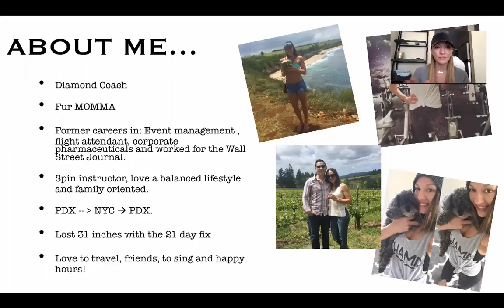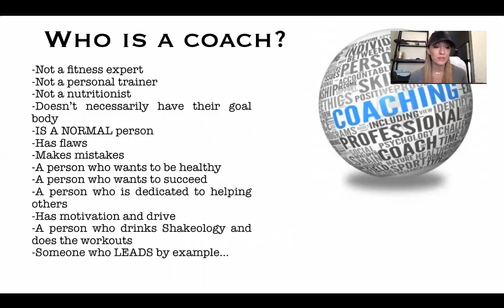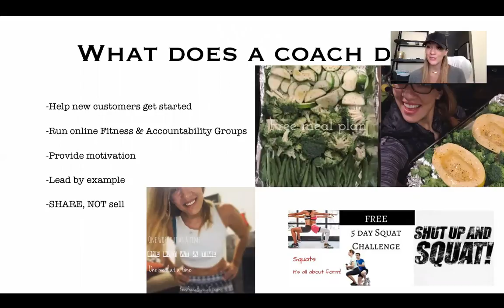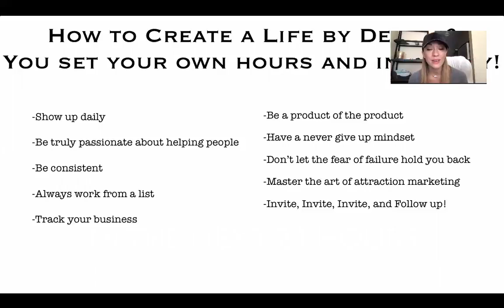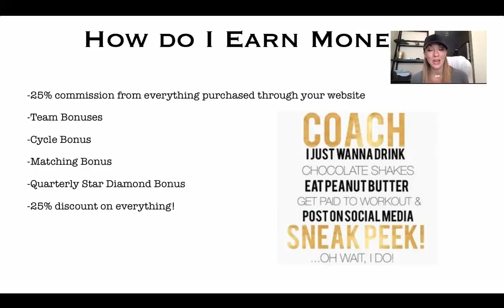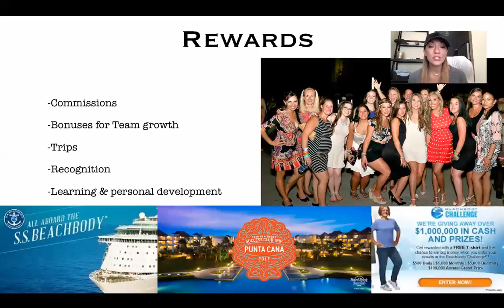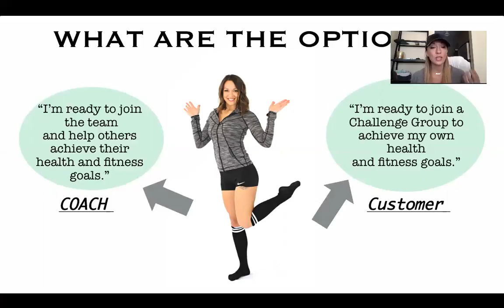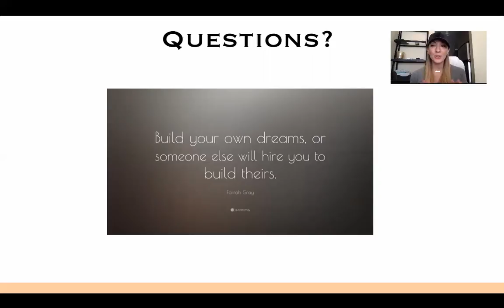LIVE opportunity call 1/27/17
2. Join my next online fitness and nutrition accountability group:

3. Want to turn your fitness into a HOME business? Get started on my team and I will get you trained into a successful Beachbody Coach using the tools that helped me reach success

4. Want to get FREE recipes and tips to a healthier life? Make me your FREE Coach today

Kendra Callaway
Beachbody Coach | Spin instructor | Motivator | Career professional to FUTURE career freedom | Lover of FOOD | Lifestyle Balance | Style | Beauty | Travel